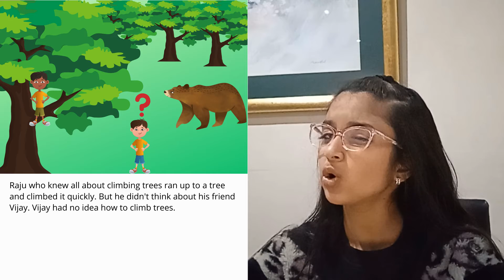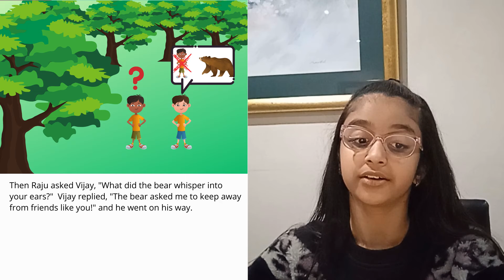A Story A Day | Two friends and the Bear | Khushi Dubey